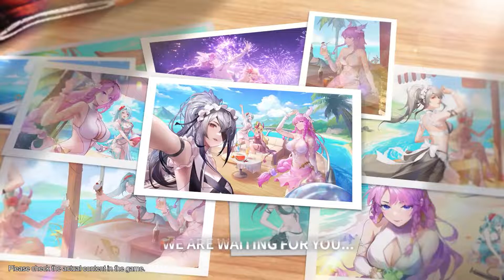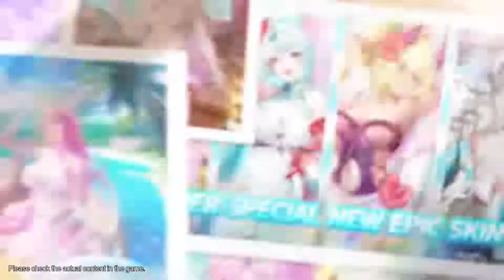Mobile Legends Adventure • Island Party Anniversary Celebration Trailer • iOS Android